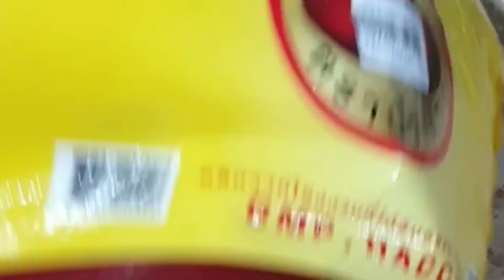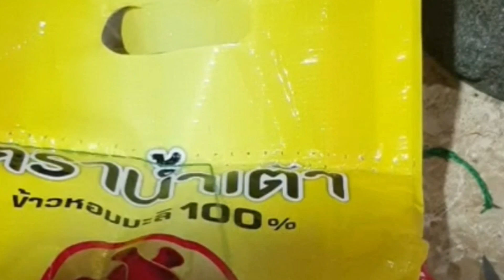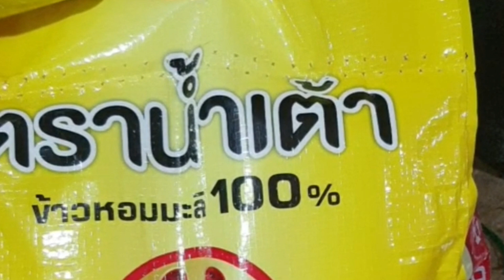วิธีแกะเชือกปากถุงข้าว กระสอบปุ๋ย อย่างง่าย@krusawat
วิธีแกะเชือกปากถุงกระสอบ ไม่ว่าจะเป็นถุงข้าวสารก้ดี ถุงกระสอบปุ๋ยก็ดี ที่มีการเย็บปากถุงด้วยเชือกเส้นเล็ก ดึงทีไรติดทุกที ถ้าไม่รู้หลักติดแน่นอน ครูจะมาให้หลักการง่ายๆมาแนะนำ